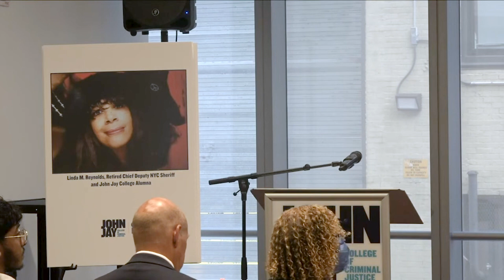9/11 Anniversary Tribute 2023 John Jay College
The John Jay College community pays tribute to our fallen heroes and the enduring legacy of 9/11 in a special virtual ceremony.